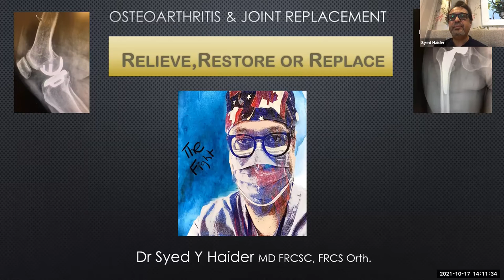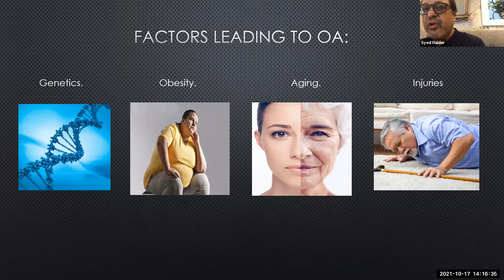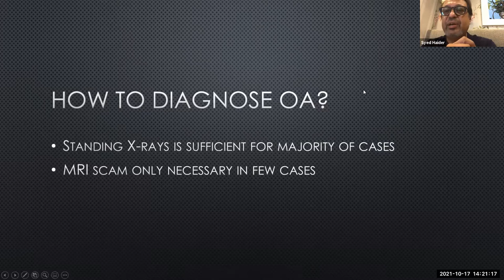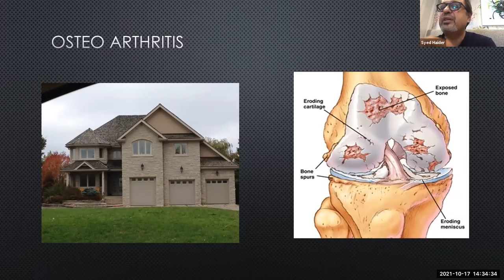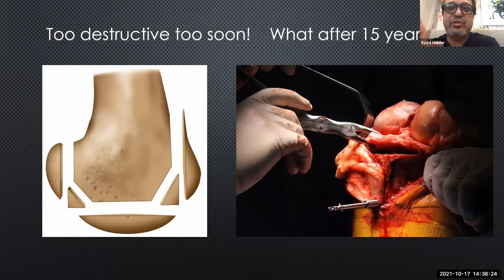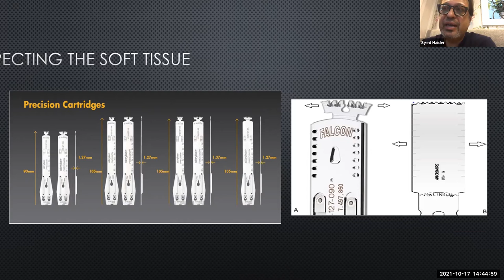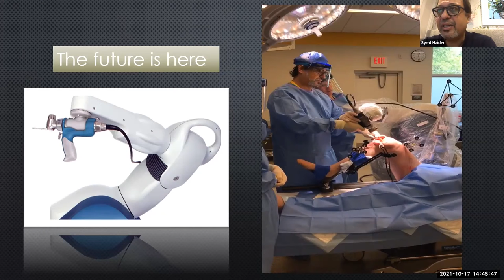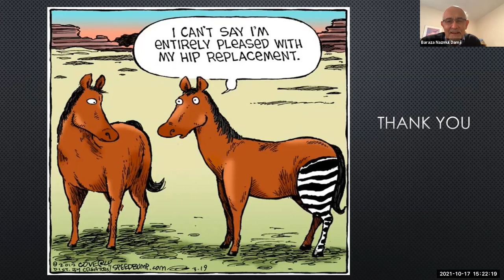Treatment Choices in Osteoarthritis and Joint Pain - Dr. Syed Yasser Haider